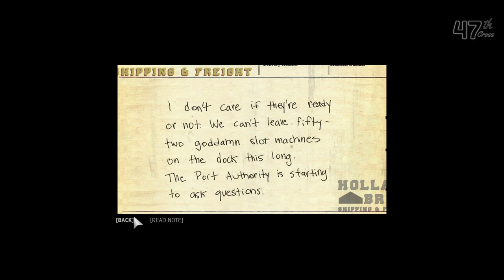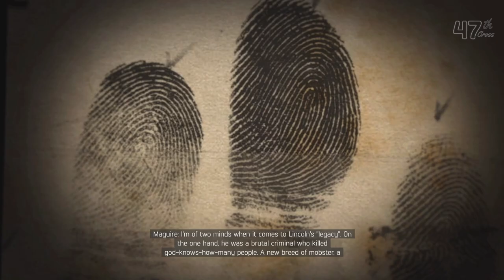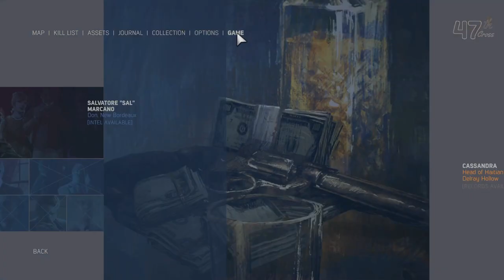[VOD] Mafia III: Definitive Edition #11 [colored printers?]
colored printers? colored printers? colored printers? colored printers? colored printers? colored printers? colored printers? colored printers?